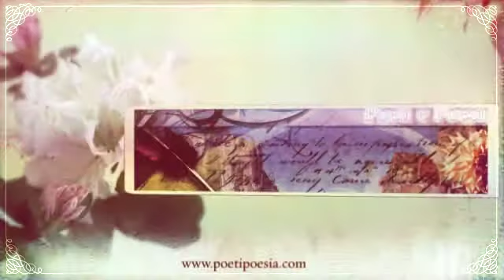Riflessi - Annalisa Consonni